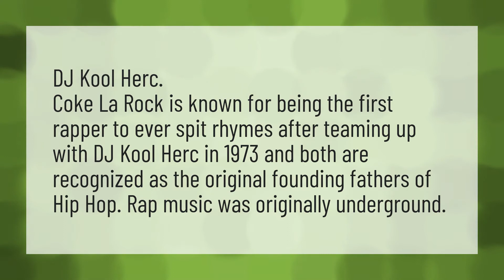Who was the very first rapper?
Godzilla Eminem • Who was the very first rapper?